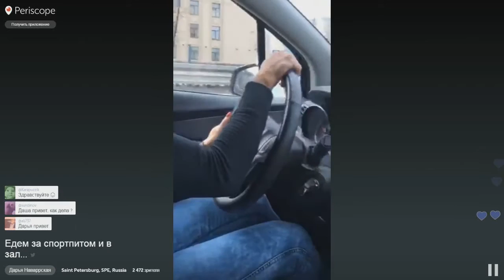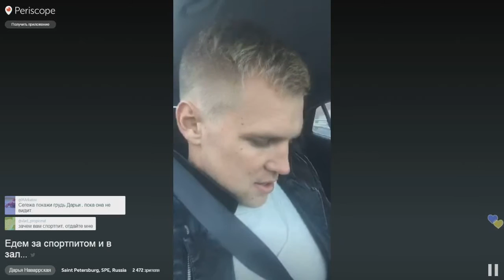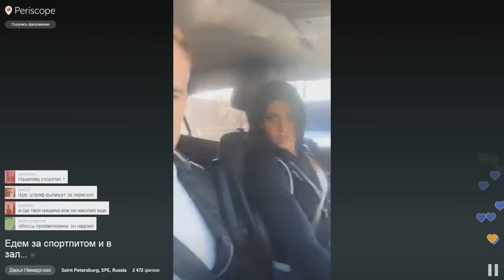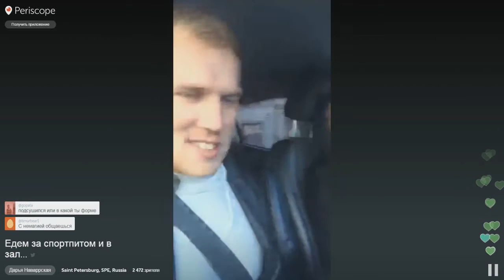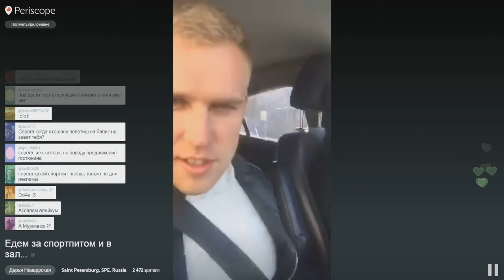Сергей Миронов и Дарья Наваррская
Дядя СЕРЕЖА и Дарья Наваррская   едем за спортпитом и в зал!